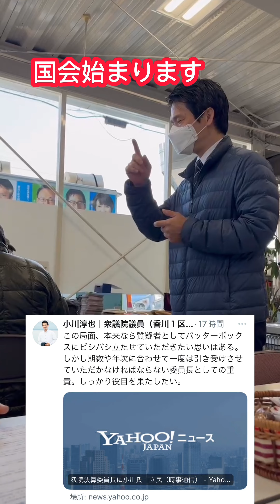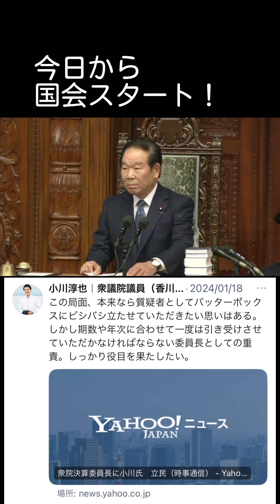【決算委員長就任】本当はビシバシ質疑したいけど？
【もっと小川淳也を知りたいあなたに】

【OHSISメルマガバックナンバーはこちら】